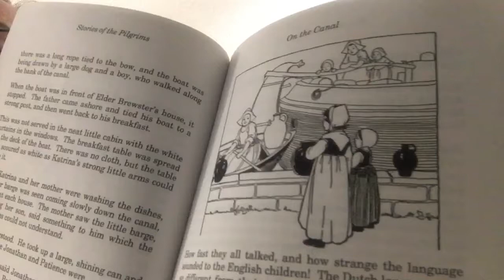Stories of the pilgrims #9– on the Canal